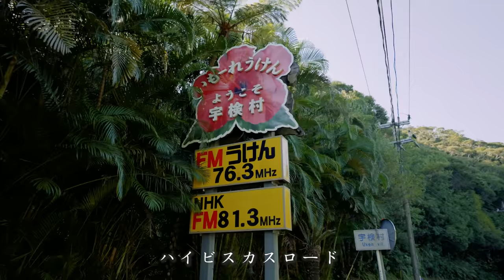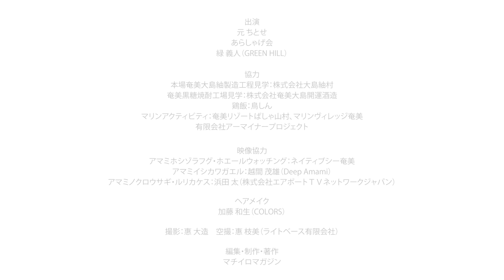奄美大島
元ちとせさんのシマ唄にあらしゃげ会さんの八月踊り。
本場奄美大島紬や奄美黒糖焼酎の製造工程。マリンレジャー。
そして、奄美大島＆加計呂麻島の見どころなど、35ヶ所以上を凝縮した奄美大島観光協会「奄美大島観光ツアー造成資料動画」イメージ篇です。

★もくじ★
00:00 笠利崎
00:17 奄美の生物
00:37 アマミホシゾラフグ（３月下旬〜７月下旬）
00:43 金作原原生林
00:51 本場奄美大島紬製造工程見学
01:11 黒だんど節
01:27 ハートロック
01:31 イトバショウ群落
01:34 マングローブ原生林
01:43 モダマ群生地
01:48 土盛海岸
01:55 アランガチの滝
01:57 役勝エコロード
02:02 ハイビスカスロード
02:05 赤土山展望台から湯湾岳を望む
02:09 奄美黒糖焼酎工場見学
02:19 鶏飯
02:21 崎原ビーチ
02:30 喜瀬のかくれ浜（４月中旬〜５月中旬）
02:37 節田立神
02:44 宮古崎
02:50 マテリヤの滝
02:57 ２つの海が見える丘
03:00 八月踊り
03:16 ホノホシ海岸
03:27 マリンアクティビティ
03:52 ホエールウォッチング（１月中旬〜３月末）
04:04 サトウキビロード
04:06 高知山展望台
04:09 フェリーかけろま
04:12 スリ浜（加計呂麻島）
04:14 デイゴ並木（加計呂麻島）
04:18 国直のフクギ並木
04:21 大浜海浜公園
04:33 あやまる岬観光公園

■ 出演
元ちとせ
あらしゃげ会
緑 義人（GREEN HILL）
■ 協力
本場奄美大島紬製造工程見学：株式会社大島紬村
奄美黒糖焼酎工場見学：株式会社奄美大島開運酒造
鶏飯：鳥しん
マリンアクティビティ：奄美リゾートばしゃ山村、マリンヴィレッジ奄美
有限会社アーマイナープロジェクト
■ 映像協力
アマミホシゾラフグ・ホエールウォッチング：ネイティブシー奄美

アマミイシカワガエル：越間 茂雄（Deep Amami）
アマミノクロウサギ・ルリカケス：浜田 太（株式会社エアポートＴＶネットワークジャパン）
■ ヘアメイク
加藤 和生（COLORS）
■ 撮影
惠 大造、空撮：惠 枝美（ライトベース有限会社）

奄美大島ライオンズクラブ結成55周年記念
ー 観光関係支援事業 ー
この動画は「観光協会奄美PRツアー造成資料動画作成支援事業」にて制作いたしました。

▶︎ Music
動画内の音楽はArtlistを使用しています。
個人のYouTubeチャンネルやSNSはもちろんのこと、プランによってはサウンドエフェクトが使えたり、クライアントワークでも使えたりして便利！
↓こちらのリンクからアクセスすると、２ヶ月分が無料となるのでお得です。

撮影・制作・著作：マチイロマガジン